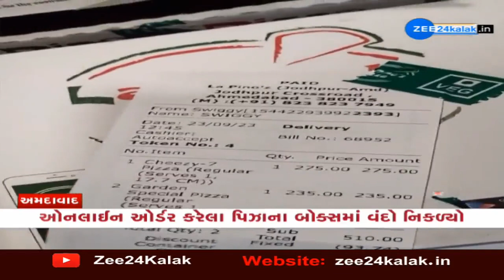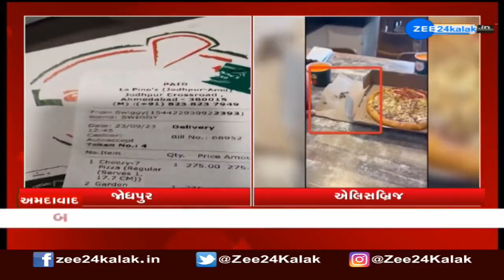Insects come out of pizza box at La Pinoz Jodhpur | પિઝામાં મરેલો વંદો નીકળ્યો | Ahmedabad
અમદાવાદના વધુ એક લા-પિનો પિઝાના ઓર્ડરમાં ગ્રાહકને પિઝા સાથે મળ્યો વંદો... જોધપુરના સેન્ટર પરથી મગાવેલા પિઝામાં મરેલો વંદો નીકળતા ગ્રાહકે વીડિયો વાયરલ કર્યો...